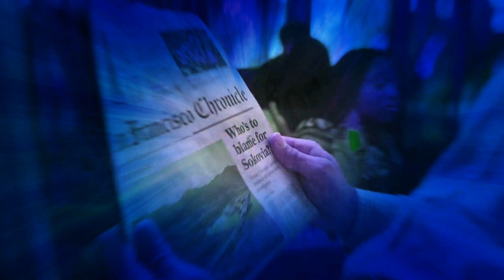Ant Man - Hydrogen(Go Sub -Atomic)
Ant-Man (2015)set to Benni Moon Hydrogen Mix (2018)
No Lyrics Instrumental..